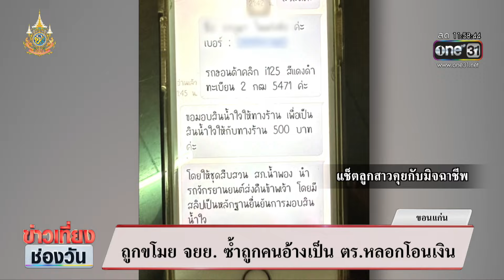ถูกขโมยจยย. ซ้ำถูกคนอ้างเป็นตร.หลอกโอนเงิน | ข่าวเที่ยงช่องวัน | สำนักข่าววันนิวส์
เป็นการเสียบกุญแจรถคาไว้เช่นกัน หญิงรายหนึ่งขี่มอเตอร์ไซต์ ไปรอรับหลานหน้าโรงเรียน จอรถเสียบกุญแจไว้ สุดท้ายถูกคนร้ายย่องขโมยไป เจ้าตัว ได้โพสต์ตามหาคนร้ายผ่านโซเซียล กลับถูกมิจฉาชีพอ้างเป็นตำรวจหลอกเรียกรับเงินอีก